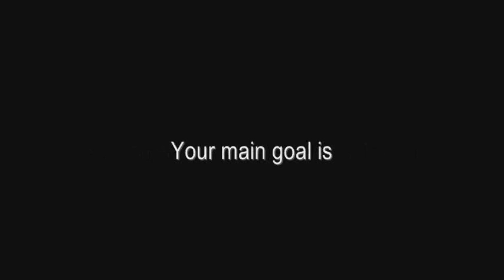Woogy Gets Stranded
FULL VERSION